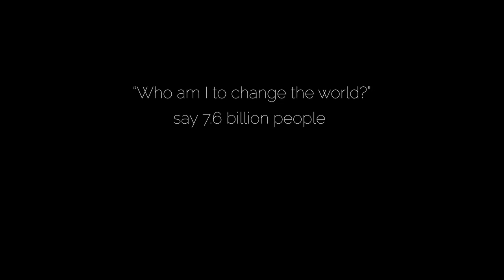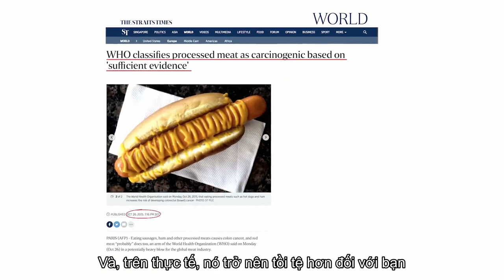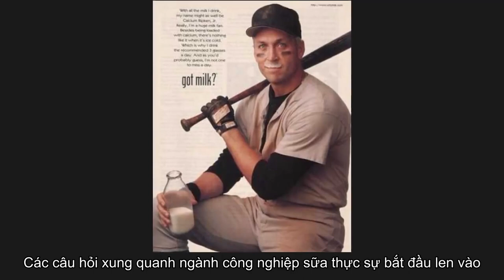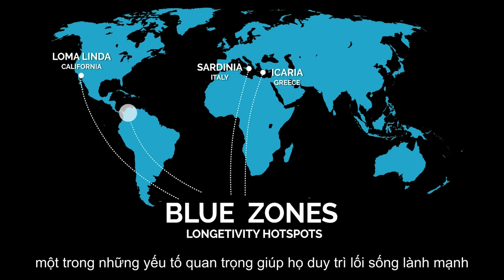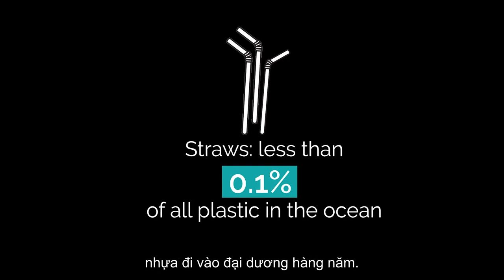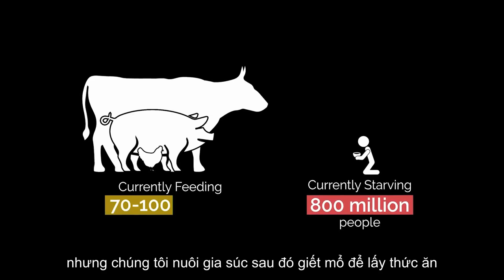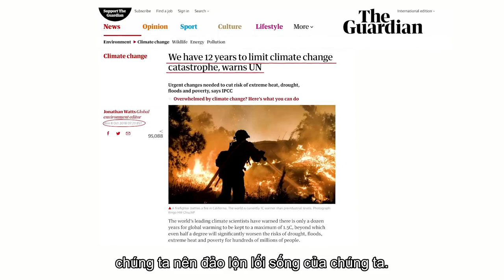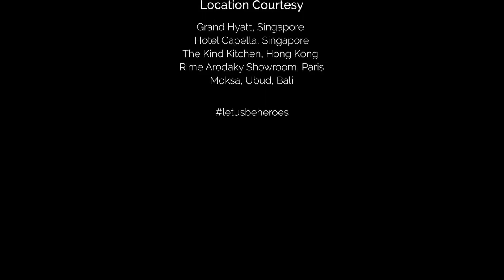KHÓ VẼ NỤ CƯỜI ĐạtG x DuUyên - HƯƠNG LY COVER - REPLAY 1 HOUR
Qúy vị vừa nghe nhạc vừa xem bộ phim :Let us be Heroes - The True Cost of our Food Choices 2018(VietSub) Tất cả chúng ta đều muốn khỏe mạnh. Tất cả chúng ta đều muốn bảo vệ hành tinh và tất cả chúng ta đều muốn trở nên tử tế. Tuy nhiên, ngày nay chúng ta đang phải đối mặt với một cuộc khủng hoảng sức khỏe, khủng hoảng môi trường và khủng hoảng đạo đức ảnh hưởng đến con người và nền kinh tế. Một người có thể tạo ra bao nhiêu sự khác biệt? Chúng ta hãy là Anh hùng khám phá tác động của lựa chọn thực phẩm và lối sống đến sức khỏe, hành tinh quê nhà và các giá trị của chúng ta với các vận động viên, doanh nhân kỹ thuật số, thực phẩm và thời trang, một diễn giả công cộng và một chiến binh đại dương chiến đấu để bảo vệ con người, hành tinh và động vật.